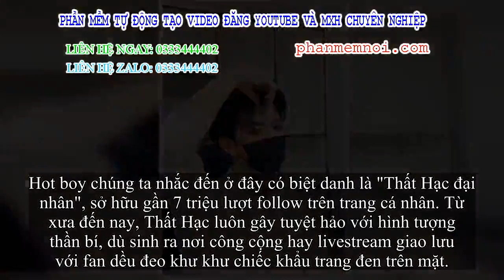✅ 'Hot boy khẩu trang' 7 triệu follow lần đầu để lộ nhan sắc thật, dân mạng thất vọng: Thôi anh đeo